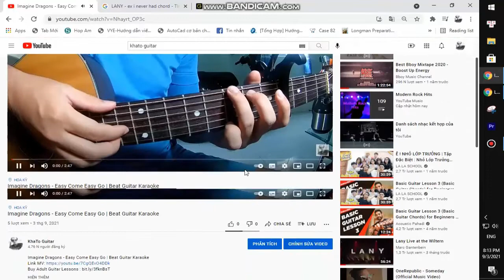Andrew Garfield - Boho Days | Karaoke Instrumental